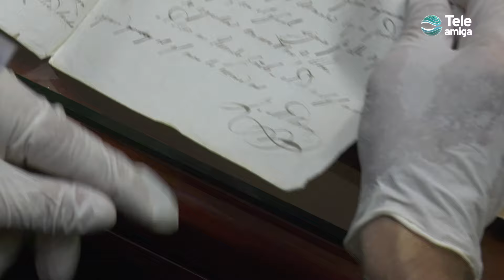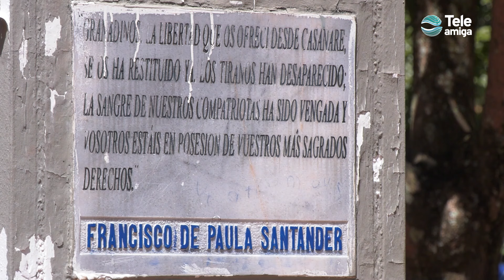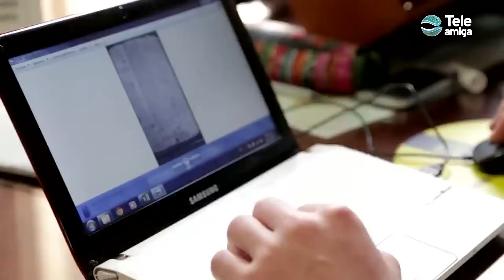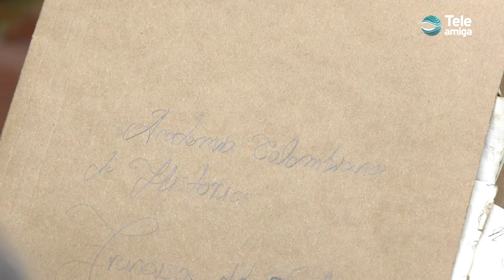APERTURA DE LA CAJILLA HISTÓRICA SOBRE CASANARE - La U en su Casa en Teleamiga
En el Archivo General de la Nación, la Universidad La Gran Colombia participó de la Apertura de la Cajilla Histórica del Casanare, la Independencia y la Formación de la República, como un acto de reconocimiento de nuestra historia.

Sintonízanos en: ETB -
Canal 805 Claro -
Canal 449 UNE -
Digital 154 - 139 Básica